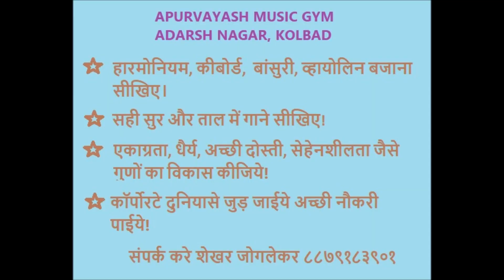Maan Buddha Ho Jata Hai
हमारी पिछली पीढ़ी के लोग फिट, मजबूत और खुश थे। क्यों? आज अधिक से अधिक लोग इस बात से सहमत हैं कि दुनिया के प्रसिद्ध वैज्ञानिकों और मनोवैज्ञानिकों ने साबित किया है - संगीत सीखने से दवाओं और डॉक्टरों को दूर रखने में मदद मिलती है। INTERESTED? Come at 6pm to witness other happy students enjoying music lessons practice. Meet me in A1-104 Adarsh Nagar, next to Thakkar Super Market, Kolbad Road, Thane West. Shekhar Joglekar Age 64, 2nd generation Musicologist and Voice Coach.